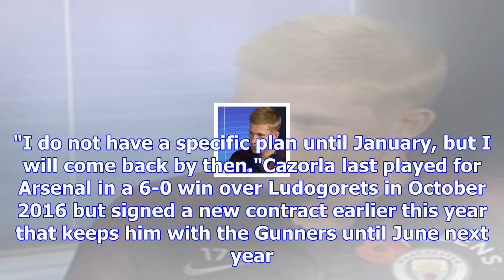Arsenal midfielder santi cazorla almost lost his foot, but now hopes for january playing return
Santi Cazorla had a serious infection in his ankle that almost took his foot Santi Cazorla says he i...